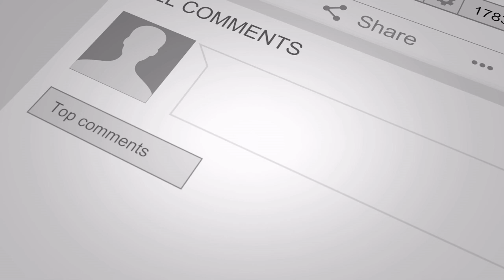Sappheiros - Truth [Click NCM]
Click NCM is promoting free music only. Every track on this channel can be used & monetized on YouTube.
The only requirement is proper credit. You would like to use this track?

Music supported by Click NCM

Please, support your favorite tracks by putting likes, leaving comments and sharing videos in social networks!